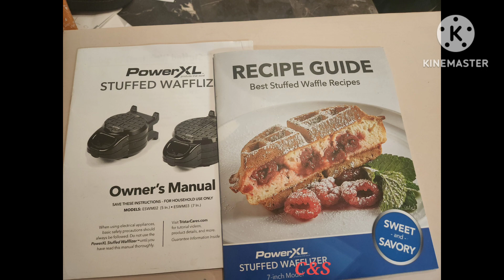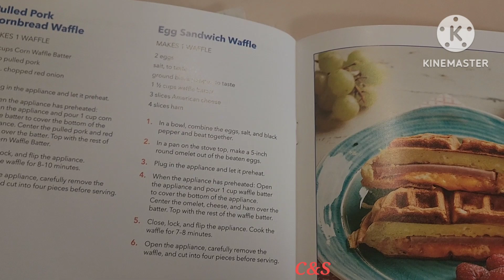Unbelievable Tasty😋 and Easy to make